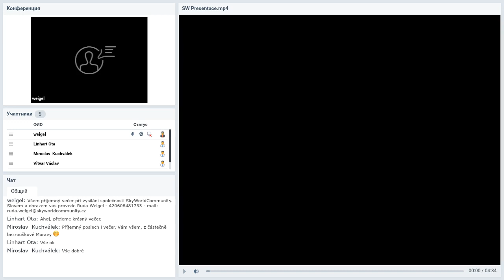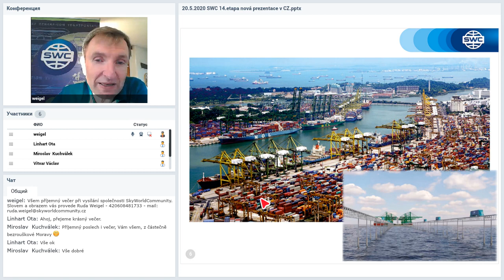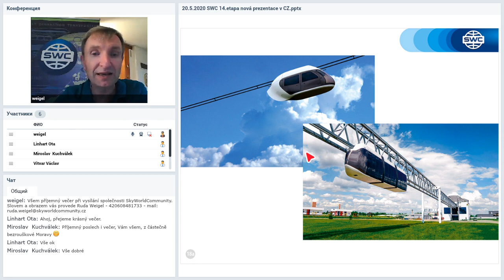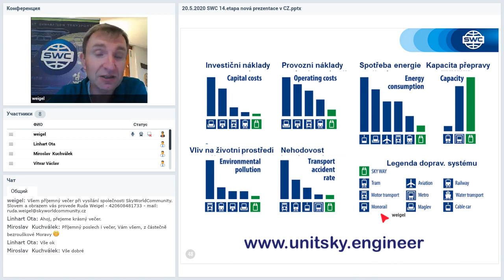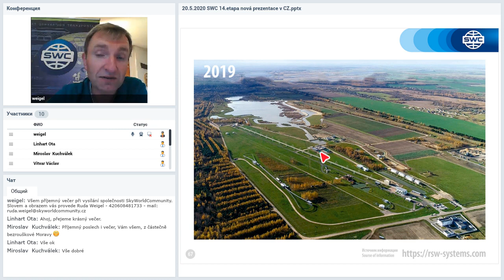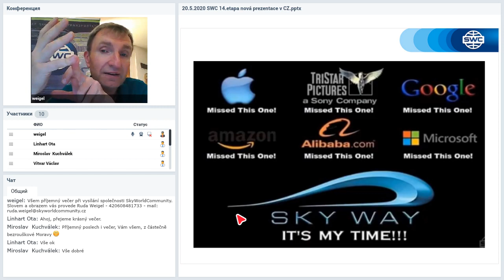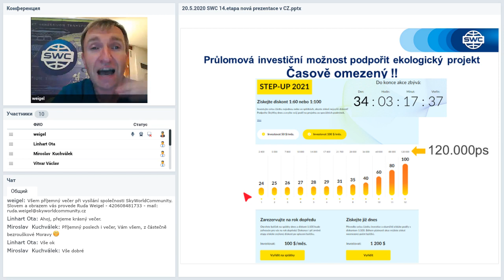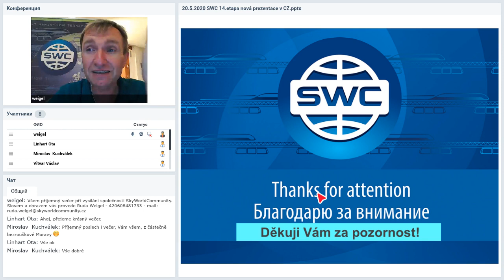Вебинар от 27.05.202. Prezentace společnosti SkyWay. Чешская Республика.